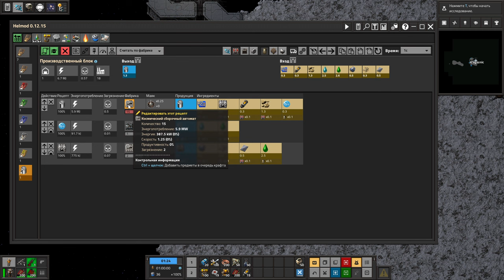Что за пределами планеты ?! - Factorio (Krastorio 2 + Space Exploration) #13